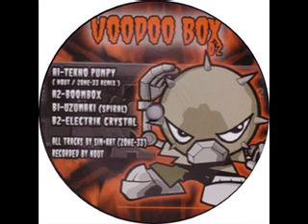zone 33 uzumaki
sim&kat zone 33
voodoo box 02 b1 uzumaki spiral